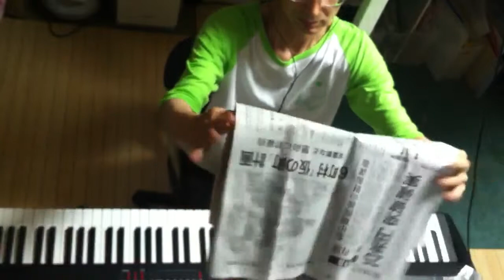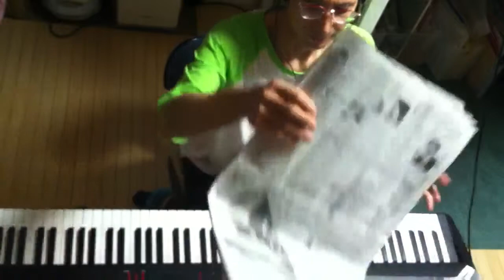2014.06.09 Aratori ex atonal 1